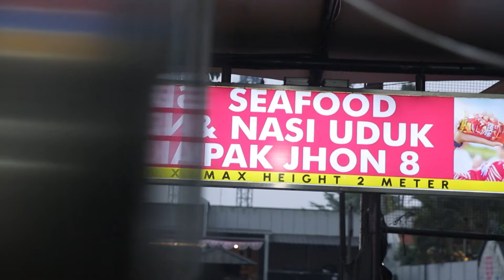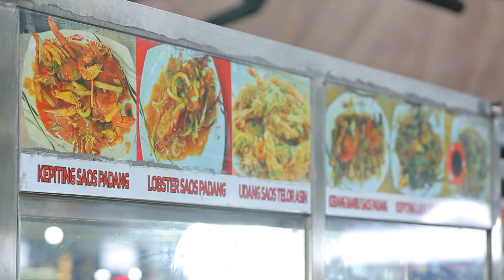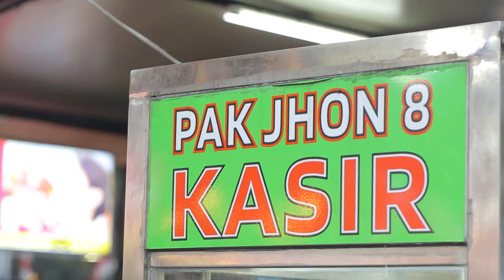Warung Seafood dengan Nasi Uduk Spesial, Kuliner Selalu Ramai Tiap Malam! - NYARI MAKAN